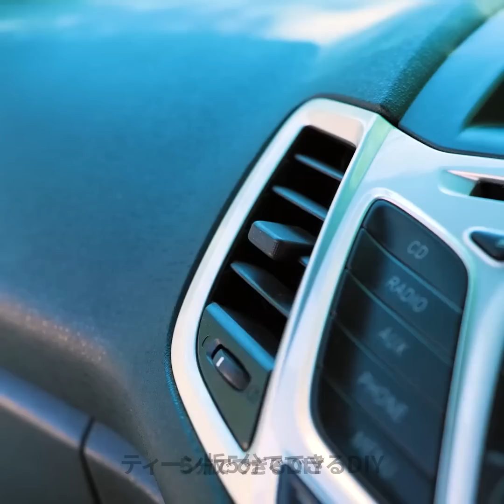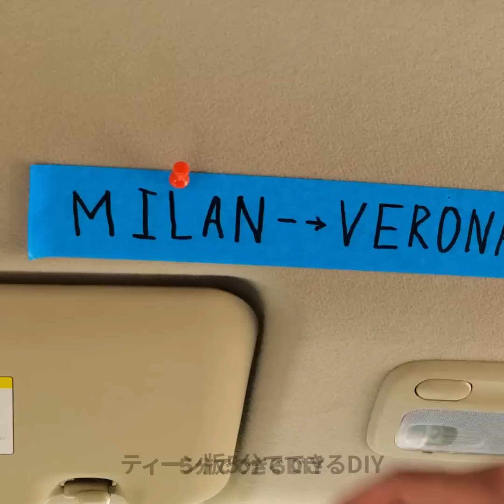ドライブを助ける車の裏技||次の旅行で使える素敵な裏技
00:00 車の中のベッド
00:49 虫除けハック
02:13 車の中のゴミ箱ハック
12:13 シンプル荷造りハック